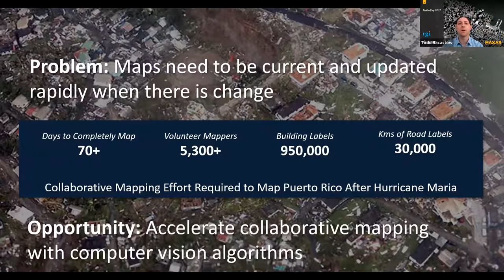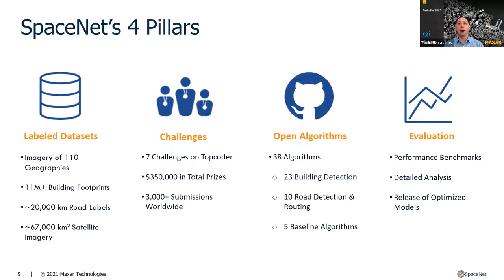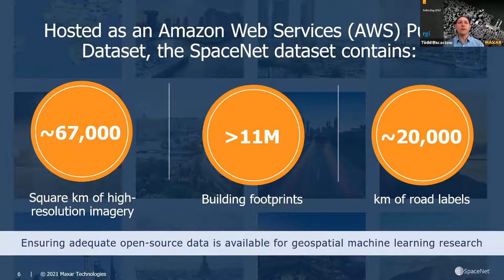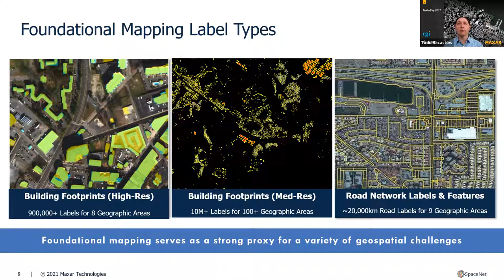Accelerating Geospatial Machine Learning: Celebrating Our First 5 Years and Beyond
SpaceNet is a collaboration between industry, academia, and government aimed to accelerating open-source, AI-applied research for geospatial applications. This FedGeoDay 2021 Lightning Talk covers the history of this open innovation project – including datasets, algorithms, and prize challenges, and looks to the future as SpaceNet continues to accelerate automated analysis of satellite imagery through machine learning.